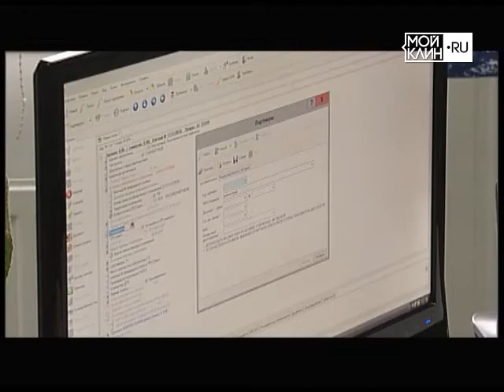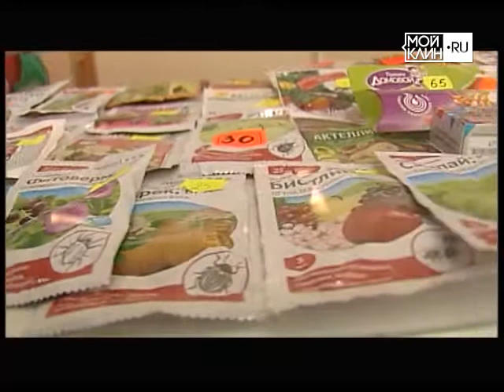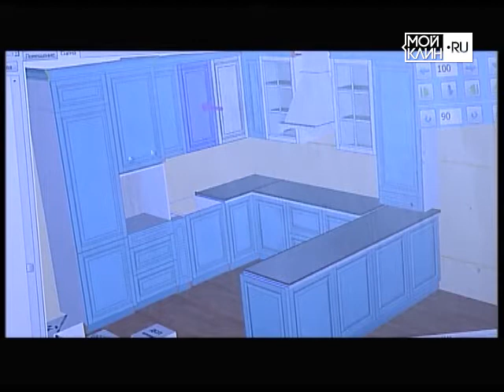ТНТ-Поиск: Рубрика "В курсе дела" с Оксаной Рожковой (24.11)